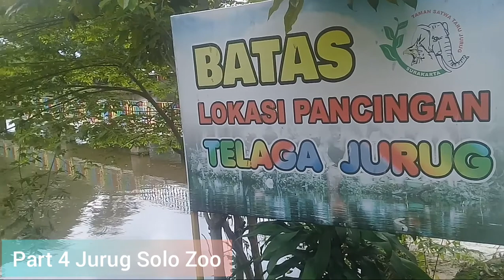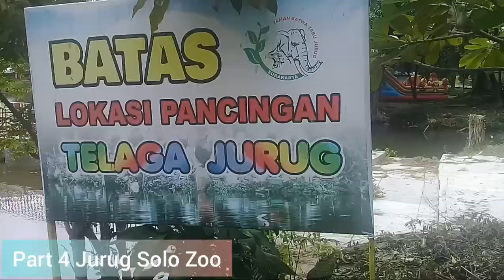Spot Mancing Telaga Jurug Solo Terbaru 2022 | Jurug Solo Zoo Part 4